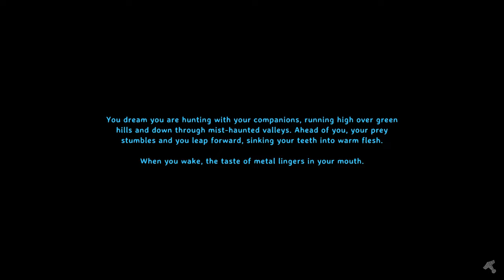Valheim Hardcore Permadeath (Part 7)